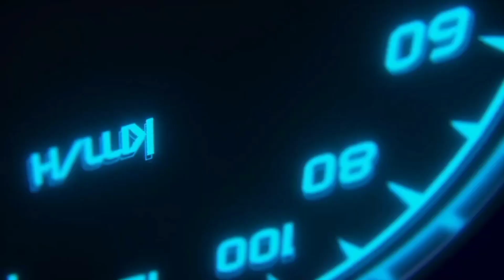EREN Yeager AVM edit ( Darkside ) 😈